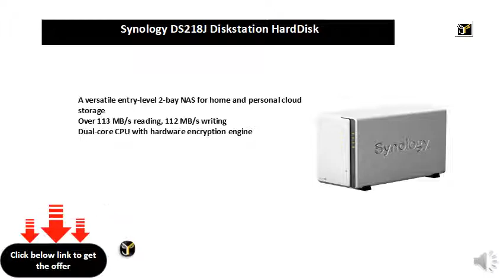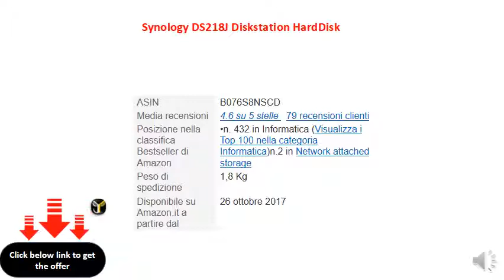Synology DS218J Diskstation HardDisk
A versatile entry-level 2-bay NAS for home and personal cloud storage
Over 113 MB/s reading, 112 MB/s writing
Dual-core CPU with hardware encryption engine